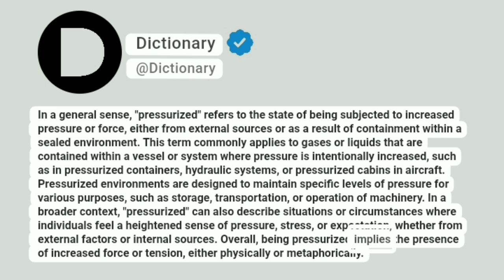Pressurized Meaning In English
In a general sense, "pressurized" refers to the state of being subjected to increased pressure or force, either from external sources or as a result of containment within a sealed environment. This term commonly applies to gases or liquids that are contained within a vessel or system where pressure is intentionally increased, such as in pressurized containers, hydraulic systems, or pressurized cabins in aircraft. Pressurized environments are designed to maintain specific levels of pressure for various purposes, such as storage, transportation, or operation of machinery. In a broader context, "pressurized" can also describe situations or circumstances where individuals feel a heightened sense of pressure, stress, or expectation, whether from external factors or internal sources. Overall, being pressurized implies the presence of increased force or tension, either physically or metaphorically.